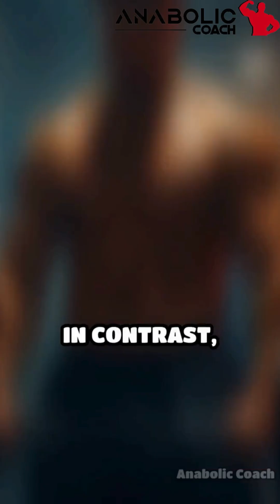Mastering Muscle Fiber Types for Peak Gains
Unlock the secrets of muscle fibers! Discover how slow-twitch and fast-twitch fibers impact your training and performance.